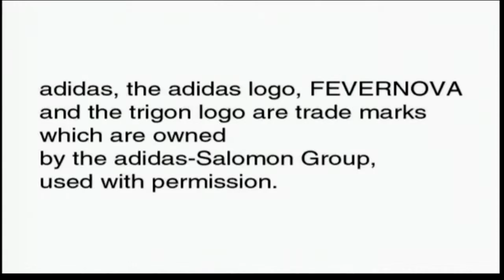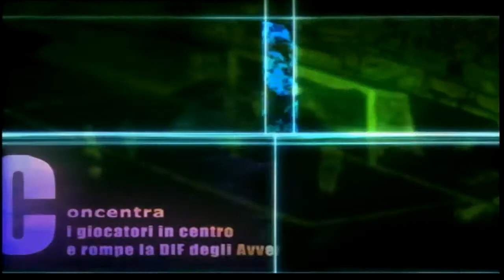[NGC]실황 월드 사커 2002 오프닝/World Soccer 2002 Opening/実況ワールドサッカー2002オープニング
[NGC]실황 월드 사커 2002(DOL-GJ2J)
- 제작사 : KONAMI
- 발행일 : 2002년 3월 14일
- 발매가 : 6,800엔
- 장르 : 스포츠
- 플레이어수 : 1~4인용
- 메모리카드 사용블럭 : 4~44블럭
블로그

[NGC]World Soccer 2002(DOL-GJ2J)
- Publisher : KONAMI
- Publication Date : March 14, 2002
- Price : 6,800 yen
- Genre : Sports
- Number of Players : 1~4 Players
- Memory Card Block : 4~44 Blocks

[NGC]実況ワールドサッカー2002(DOL-GJ2J)
- 発行元：KONAMI
- 発行日：2002年3月14日
- 発売価格：6,800円
- ジャンル：スポーツ
- プレイヤー数：1〜4人用
- メモリカード使用ブロック数：4〜44ブロック
ブログ